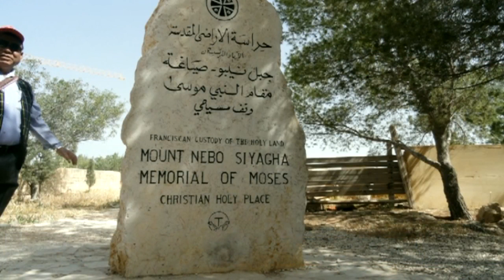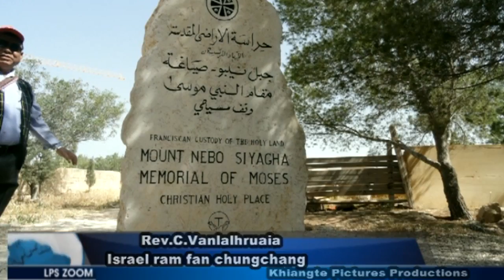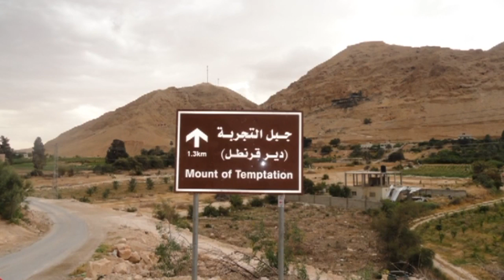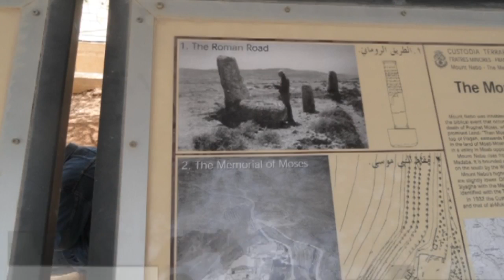LPS ZOOM : Rev. C.Vanlalhruaia Israel ram fan chungchang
Host : Chhantei
Produced, Directed by - Lalawmpuia Khiangte
Khiangte Pictures Production